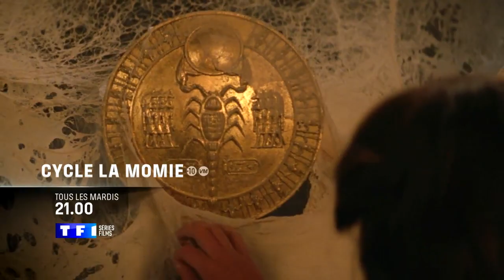BA CYCLE MOMIE TRILOGIE 170418